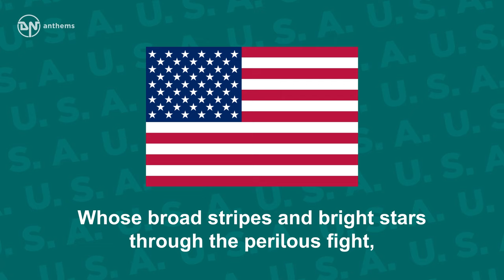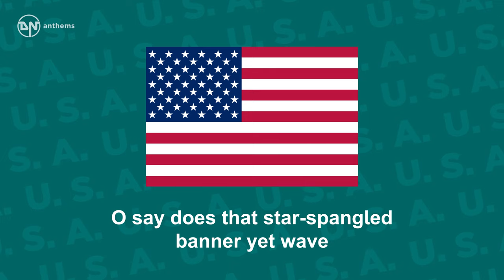National Anthem of the USA - The Star Spangled Banner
The national anthem of the United States of America (USA).